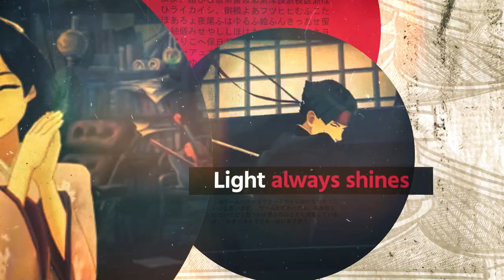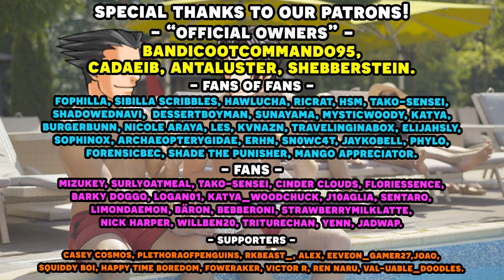The Great Ace Attorney Chronicles with an Actual Lawyer! Part 21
Here's the 21st episode in our Great Ace Attorney Chronicles with an Actual Lawyer let's play series! We have our real lawyer to playthrough the Ace Attorney franchise and show us just how realistic is the court system depicted in Great Ace Attorney Chronicles let's play as well as our professional voice actor voice all the roles! In this episode, we chat with the lovely Iris Wilson, and learn that she's the brains behind the Sholmes' operation.

Timestamps:
00:00 - Intro/Housekeeping
3:26 - Gameplay Start